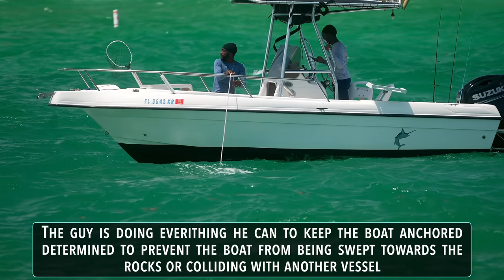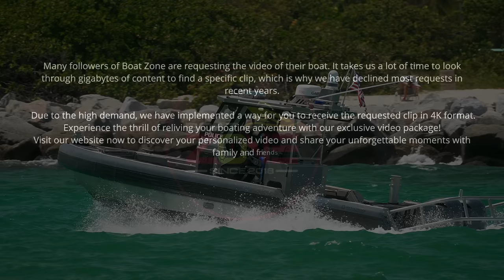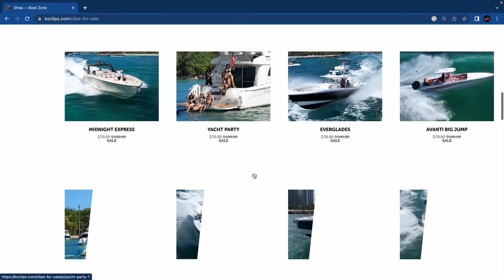NOOB LOSES ALL FISHING RODS AND LEAVES BOAT ADRIFT AT HAULOVER INLET | BOAT ZONE